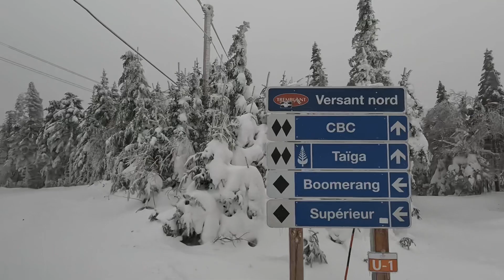SKIING CBC AND ZIG ZAG MONT TREMBLANT CANADA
Skiing in decent conditions at Mont Tremblant in Canada. One of the best places on the East coast to go skiiing. But definitely one of the best ski towns to visit.